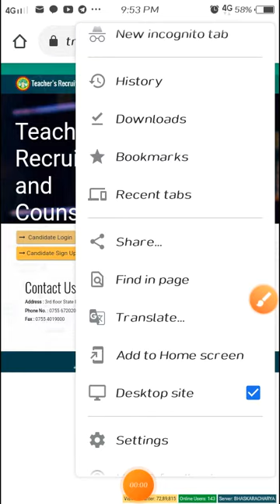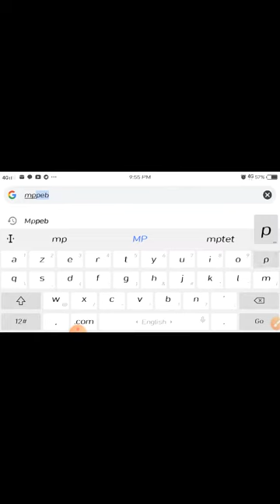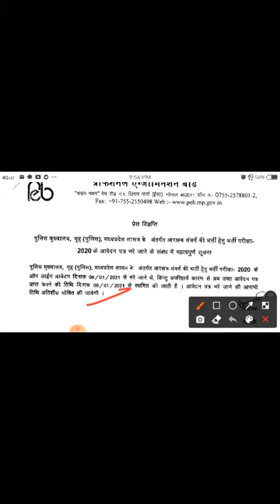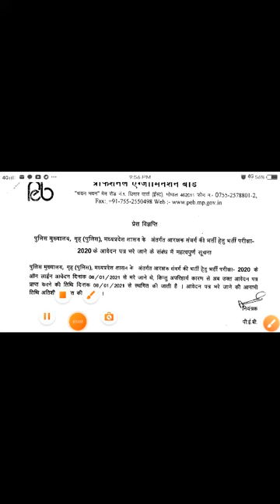पोर्टल पर आया अपडेट // वर्ग - 1 और वर्ग -2 काउंसिल प्रक्रिया // MP Peb new update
NEW UPDATE PORTALS
BY SANDEEP SIR
वर्ग  1 और  वर्ग  - 2